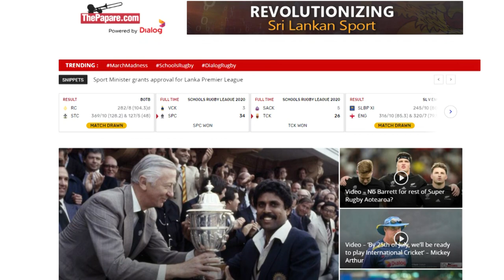Fathoum Issadeen takes home 2nd National title